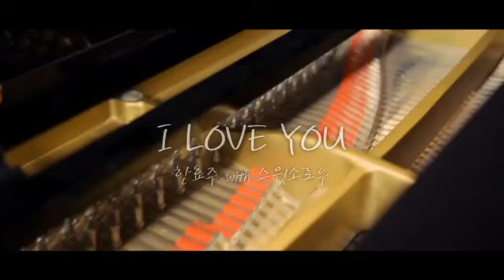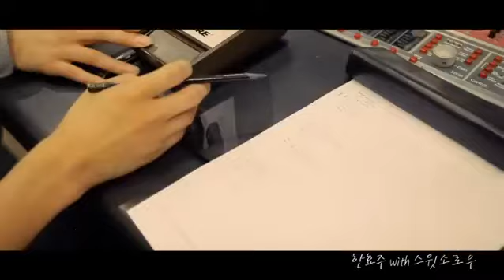Han Hyo Joo(singing) and Sweet Sorrow - I love you